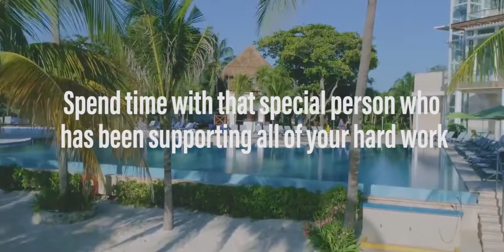CE By The Sea with Bill McAfee